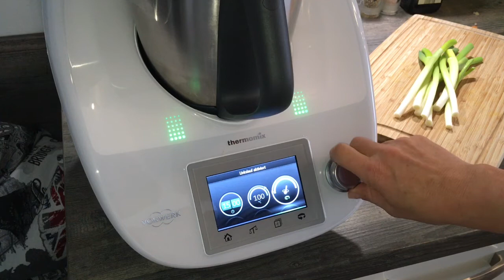Wärmende Gemüsesuppe mit Tofu | Thermomix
Kohlrabi (Gemüse)-Eintopf

400 g Kohlrabi
300 g Karotten
300 g vorwiegend festkochende Kartoffeln
3 größere Frühlingszwiebeln
etwas Öl zum anbraten
1 l Gemüsebrühe (gut gewürzt, ruhig etwas mehr Brühpulver nehmen)
evtl. noch Salz, Pfeffer und eine Prise PulBiber sowie 2 Lorbeerblätter
200 g Räuchertofu

Gemüse in Stücken nach und nach im TM auf Stufe 4-5 für 2-3 Sekunden zerkleinern  (je nach Wunsch) in eine große Schüssel füllen. Danach sämtliches Gemüse in den Mixtopf geben, Gemüsebrühpulver, Pfeffer PulBiber und Lorbeerblätter hinzu, kochendes Wasser einfüllen und 15 bis 20 min. bei 100° C im Linkslauf auf Stufe 1 kochen.In der Zwischenzeit die Frühlingszwiebeln in Röllchen und den Tofu in kleine Würfelchen schneiden und erst den Tofu, dann die Zwiebeln anbraten und zu der fertigen Suppe geben.
Sehr lecker auch mir einem Schuss Pflanzensahne.

(hier findet ihr meine Rezepte in Rubriken)

Meine besten Küchengeräte:

First Multikocher

Wer wert auf Joghurtbereiter, SlowCook und Edelstahltopf legt, ist mit dem Instant Pot besser bedient:

Der tollste kleine Mixer - perfekter Ausgleich zum Thermomix

Und der beste stromlose Zerkleinerer

Gute Guss-Pfannen